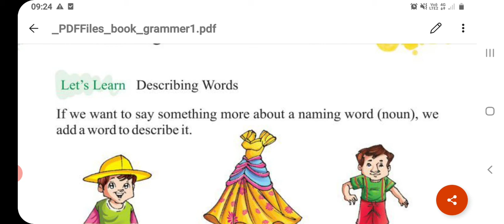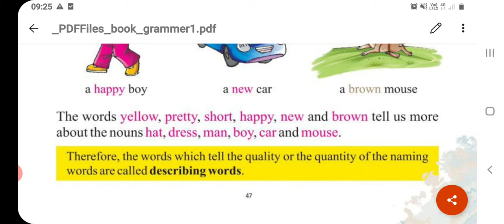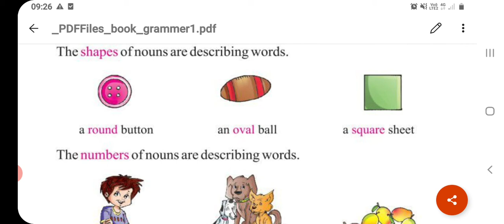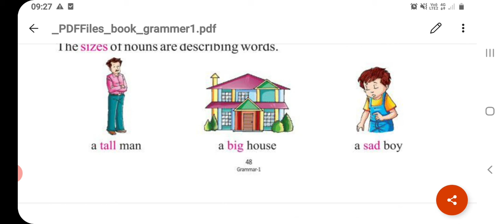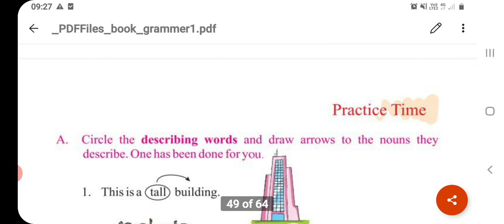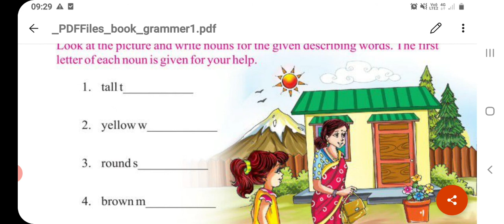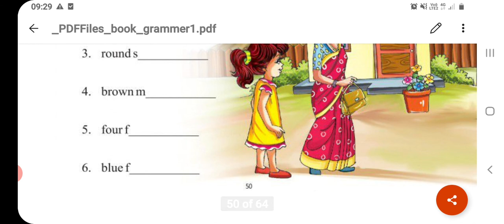1 std English grammar unit:12 Describing words